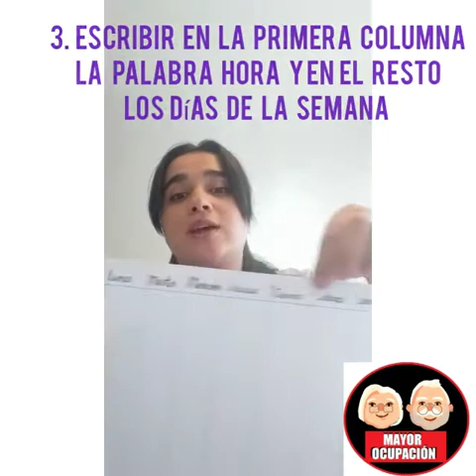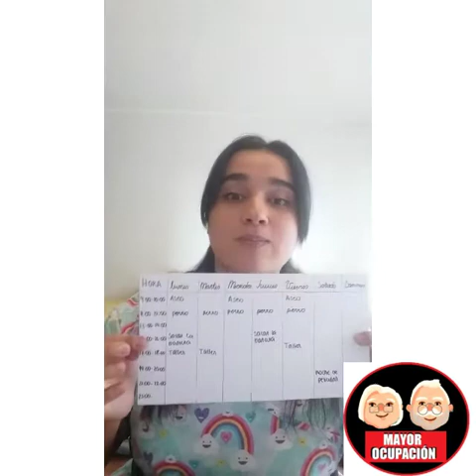Actividad de horario simple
En tiempos de cuarentena es muy fácil que nuestra rutina se desorganice. Por lo mismo, hoy les traigo una actividad que puede realizar en sus casas que va a permitir ordenar nuestras ocupaciones.

El horario es una estrategia que nos permite ubicarnos en tiempo y espacio, nos permite estructurar nuestra rutina respecto a las horas y las actividades que tenemos que hacer en el día o si estamos realizando muchas tareas nos ayuda a organizarnos y también nos permite planificarnos para posibles tareas a realizar.

Espero lo puedan hacer en casa y les permita organizar sus actividades durante la cuarentena.